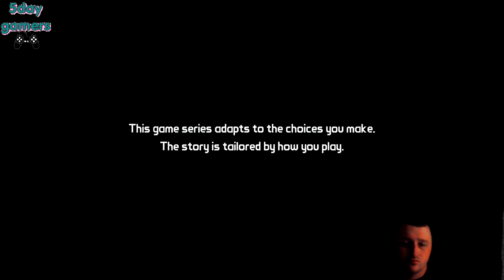5daygamers13 (Day 1) Tales From The Borderlands Part 1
Played by Endiku
20/07/2018- Day 1